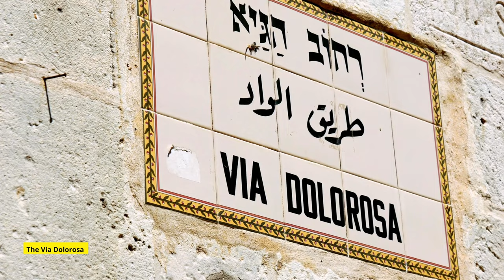Jerusalem 4k Israel - Travel Film - Travel Israel - Jerusalem travel 4k Israel | Capital of Israel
The city of Jerusalem is in Western Asia. It is on a plateau in the Judaean Mountains between the Mediterranean Sea and the Dead Sea. It is one of the oldest towns in the world and is considered holy by the three Abrahamic religions: Judaism, Christianity, and Islam.

Amazon 🔗Links for Best and Awesome 👌 Cameras, Drones, and Smartphones with the best cameras

The best beginner camera and finest budget camera for everyday use

The Best Drone Cameras in the market 🛸📷

➡ DJI Air 2S Dron

➡ DJI Mini 2 SE (best for low budget)

➡ DJI Mini 3 Pro (DJI RC) & Fly More Kit Plus

➡Autel Robotics EVO II 8K Visual Camera

The Best Mirrorless Cameras in the market 📷

➡ Sony Alpha 7R V Full-Frame Mirrorless

➡ Nikon Z 6II Full-Frame Mirrorless

➡ Canon EOS R5 Full-Frame Mirrorless Camera - 8K Video

➡ Panasonic LUMIX S5 Full Frame Mirrorless

➡ Fujifilm X-H2S Mirrorless

DSLRs aren't finished yet — here are the top models on the market right now.📸

➡ Nikon D3500

➡ Canon EOS Rebel SL3 / EOS 250D

➡ Nikon D7500

➡ Nikon D780

➡ Nikon D850

The market's best camera phone 📱